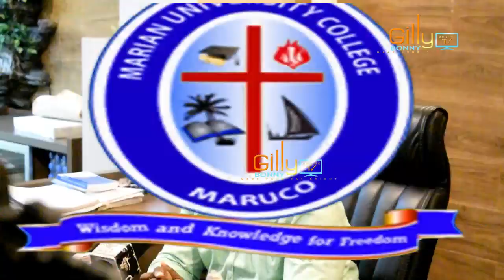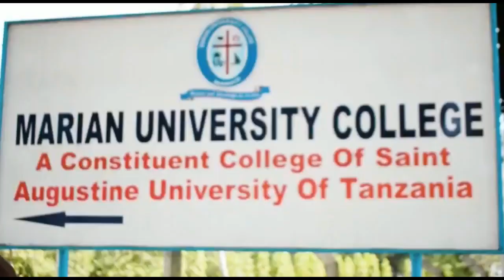HABARI KUBWA ILIYOTUFIKIA CHUMBA CHA HABARI, KUHUSU RC MAKONDA NA RAIS MAGUFULI